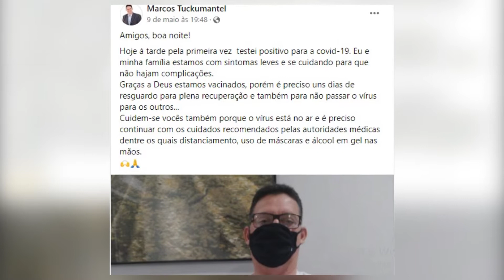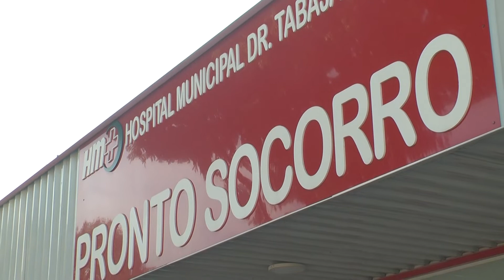Mogi Guaçu registrou 466 casos de COVID no último mês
Mogi Guaçu registrou 466 casos de COVID nos últimos vinte dias. Nessa semana o prefeito e vice-prefeito também testaram positivo para a doença.